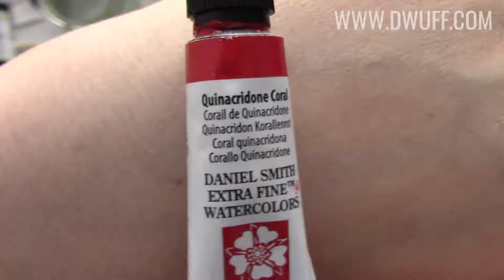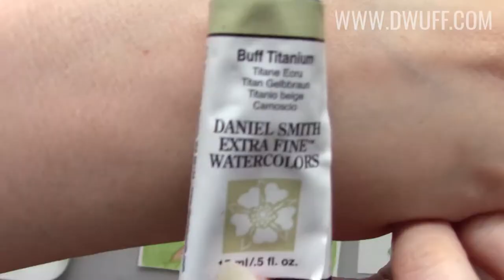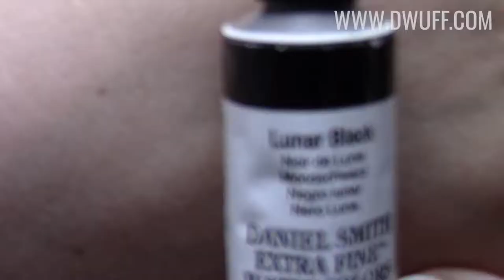Nunu the Pug Watercolour Timelapse [No Audio]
This is my last commission of 2018, and what a fun one it was! This is an A4 commission of a lovely little lady named Nunu. The flowers are called Strelizias, aka Bird of Paradise flowers or Crane Flowers. They are native to South Africa and really beautiful.

You will see at around 09:16 the light does something weird. That's because the sun had set, and I'd just turned on my studio lights, and the camera took a few seconds to adjust itself.

Thank you to the lovely person who commissioned this fun piece!

Actual time: +/- 8 hours (including drawing component)

Media used: Daniel Smith and Schmincke watercolours on Bockingford 300gsm CP paper. The white highlights are done in Daler Rowney gouache.

Editing: Ben Geldenhuys

Filmed using Canon Legria HF-806 camcorder